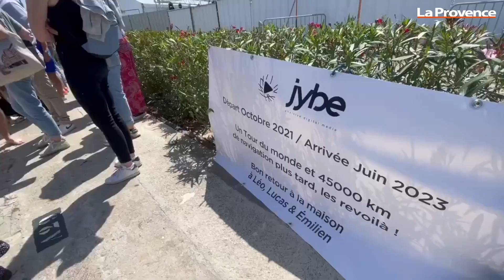Après 45 000 km en voilier, ces trois jeunes sont de retour à La Ciotat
Lucas, Léo et Emilien sont rentrés d'un long périple ce week-end. En octobre 2021, ils étaient partis faire le tour du monde avec leur voilier. Leur objectif était d'aborder des questions liées au développement durable avec leur association Jybe. Ils entendent désormais publier un compte-rendu de leurs observations et mettre en place des ateliers d'intelligence collective.